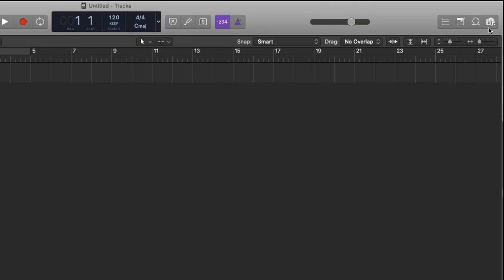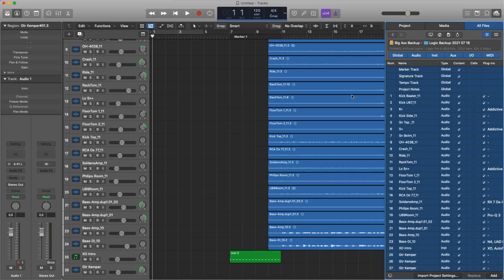How to Rescue a Corrupted Logic Project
Can't open your Logic Pro X project? Audio Unit crashed, or your song is just messing with you? Check this out.
0:00 Useless intro
0:19 Trick 1
0:44 Trick 2
1:12 Begging for likes